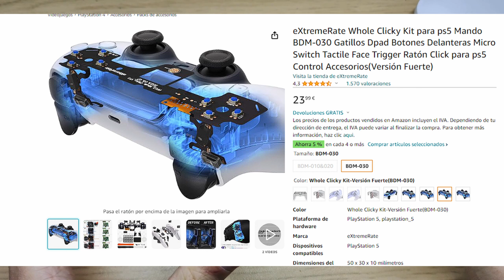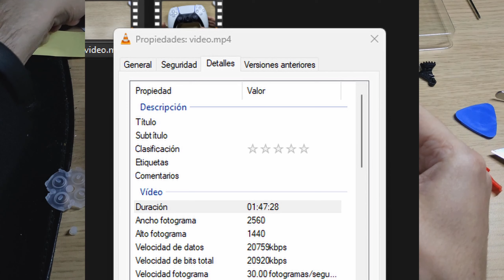He mejorado los botones del mando Dualsense de ps5 con el Kit eXtremeRate Whole Clicky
El mando
Los botones
💰▬▬▬▬▬▬▬▬▬🌚HOLA🌚▬▬▬▬▬▬▬▬▬💰